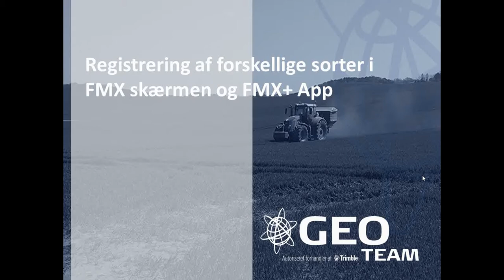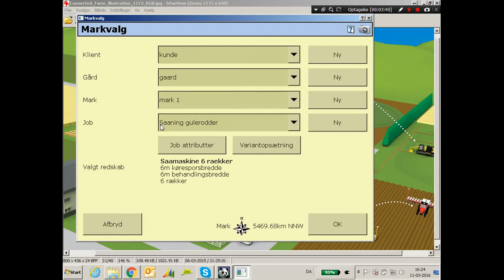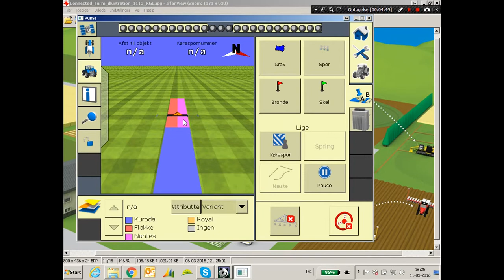FMX skærm og såning af forskellige sorter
Geoteam viser hvordan du registrer forskellige sorter i forbindelse med såning. Du kan senere se hvilke sorter du høster. Dette kan være nyttigt hvis der benyttes egen fremavl ol.